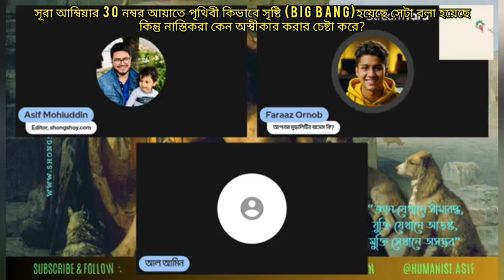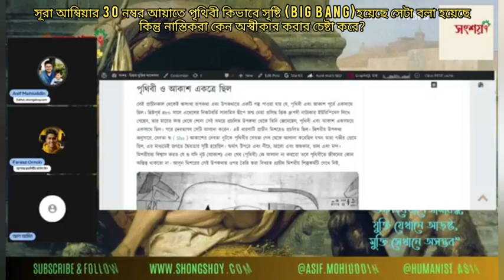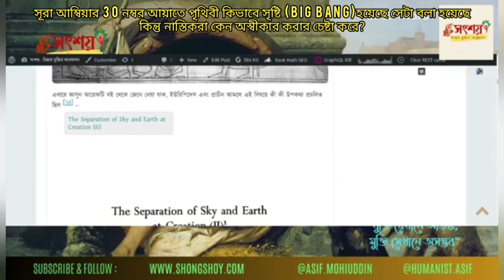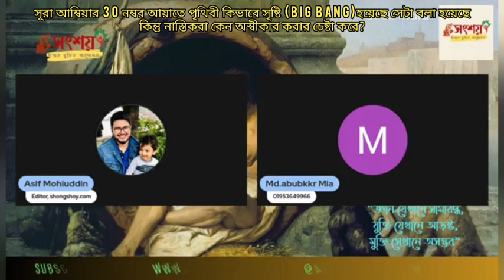সূরা আম্বিয়ার 30 নম্বর আয়াতে পৃথিবী কিভাবে সৃষ্টি হয়েছে সেটা বলা হয়েছে কিন্তু নাস্তিকরা মনে না?